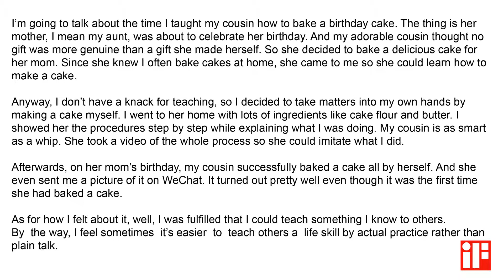Describe a time you taught something new to a younger person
Speaking Forecast :

You should say:
Who this person was;
What you taught him or her;
How you taught him or her;
And explain how you felt about the teaching.

HOT: Ielts exam prediction 5 days before the exam.